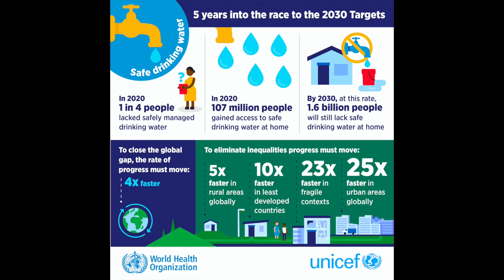Progress on household drinking water, sanitation and hygiene: Five years into the SDGs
The 2030 Agenda for Sustainable Development called for ‘ensuring availability and sustainable management of water and sanitation for all’ under SDG6, and established ambitious new indicators for WASH services under targets 6.1 and 6.2. While the number of countries with estimates available for the new SDG global indicators has increased with each JMP progress update, many still only have a small number of data points making it difficult to assess trends. However there are now enough data to begin to assess the prospects for achieving the SDG targets. This 2021 report extrapolates estimates based on existing trends to illustrate current trajectories and the acceleration required to achieve universal coverage by 2030.

Five years into the SDGs, the world is not on track to achieve SDG targets 6.1 and 6.2. Achieving universal coverage by 2030 will require a quadrupling of current rates of progress in safely managed drinking water, safely managed sanitation, and basic hygiene services. Least Developed Countries have the furthest to go and it will be especially challenging to accelerate progress in fragile contexts. Many more countries are facing challenges in extending services to rural areas and to poor and vulnerable populations who are most at risk of being left behind.